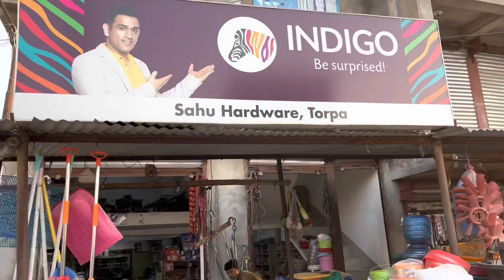My New Brushes for Next painting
Today’s wall writing